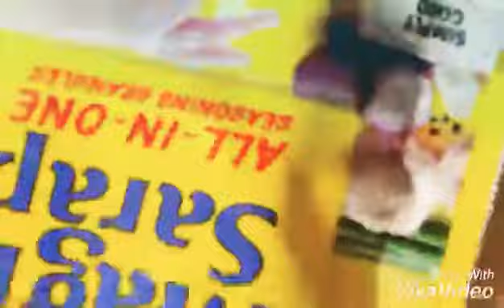Homemade SIZZLING SISIG/w EGG by jhudgelyn's kitchen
Sizzling SISIG cooked in easiest way